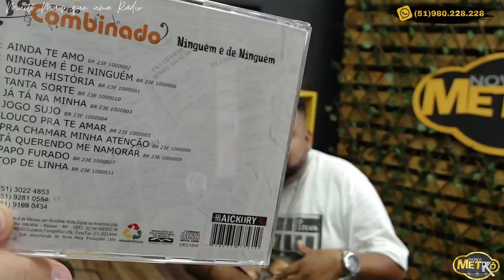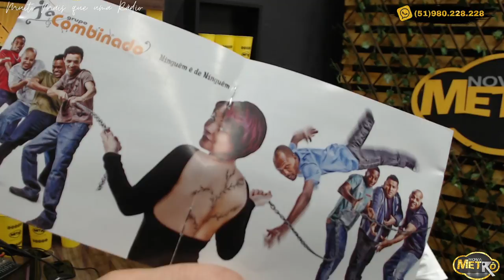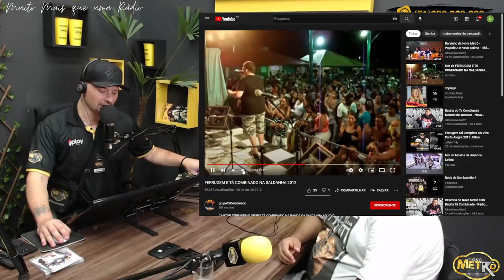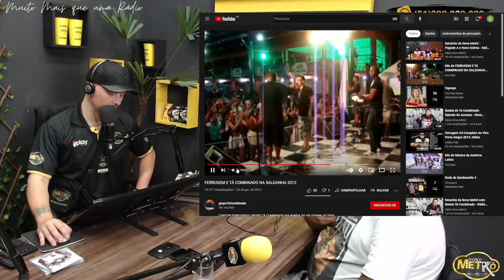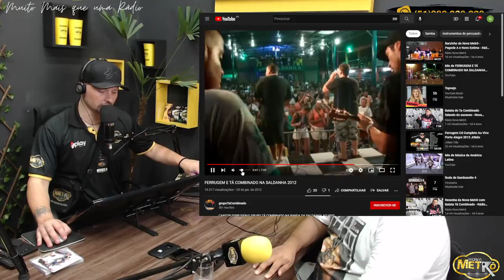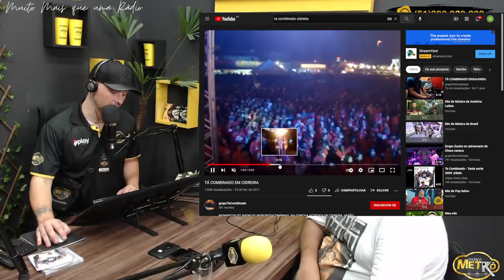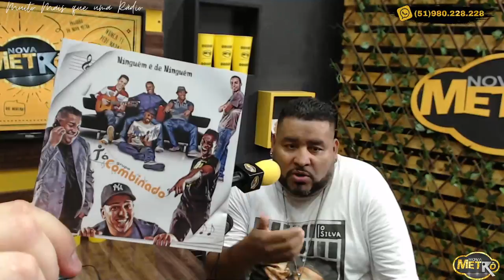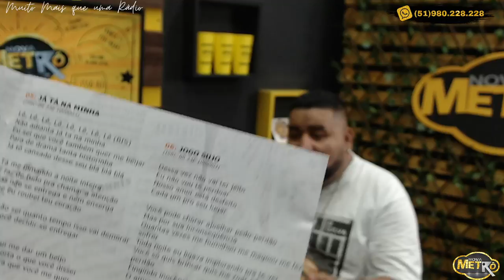Alô Metrô entrevista Batata The Singer - Rádio Nova Metrô